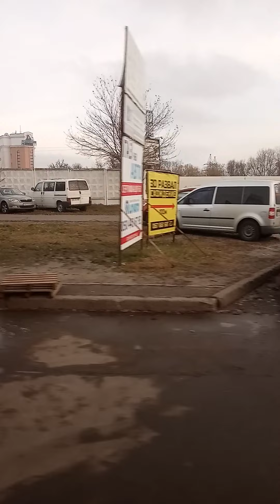Поездка на автобусе марш 79 борт 8663